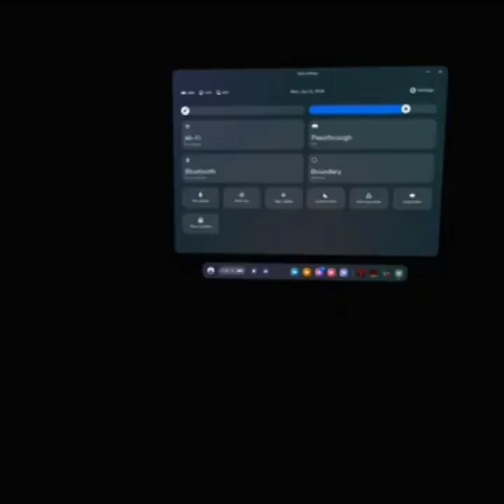Level 17 in big scary [review including secrets and features!!]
bro can just yap all day...

big scary fan code: nerdy